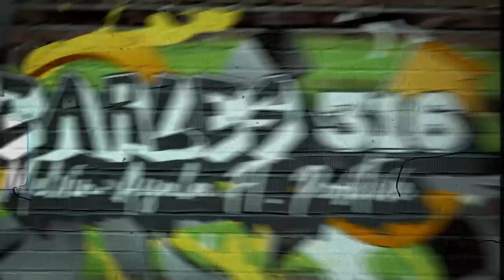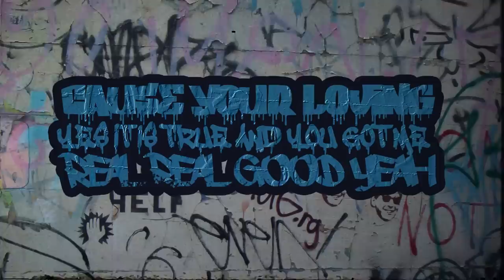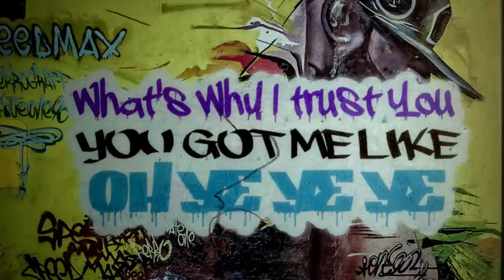Melvin Ayala Ft. Positive - Fearless 3:16 (Video Lyrics)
Video Lyrics Oficial de el nuevo sencillo, "Fearless 3:16" de Melvin Ayala Ft. Positive.